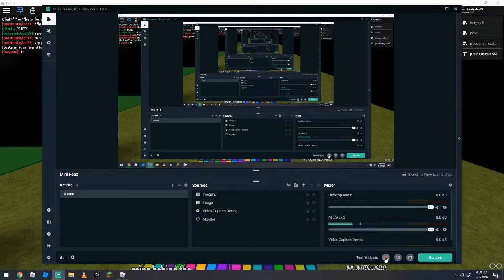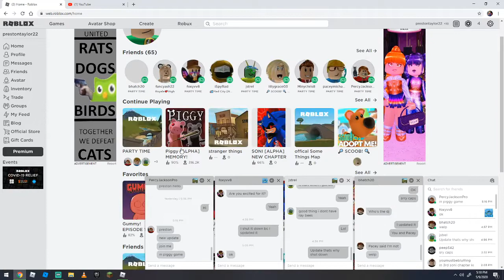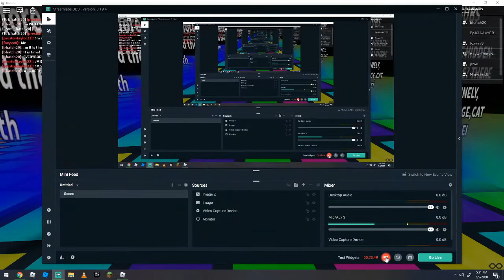200 SUBSCRIBERS SPECIAL PART 5